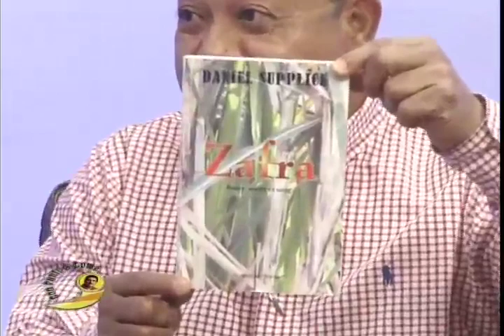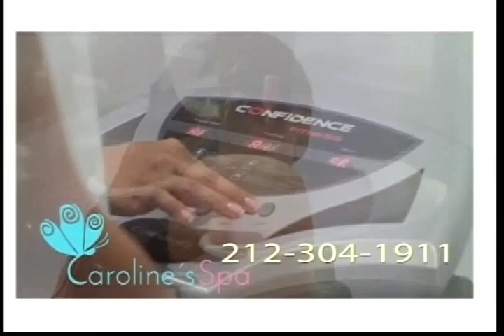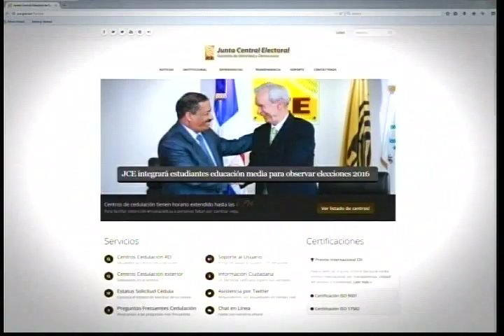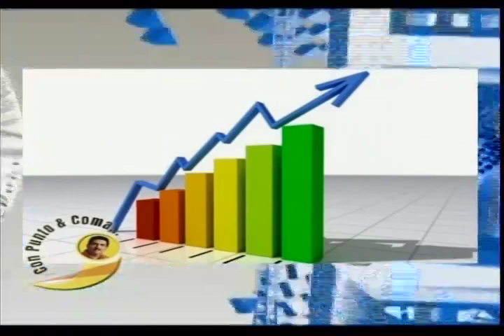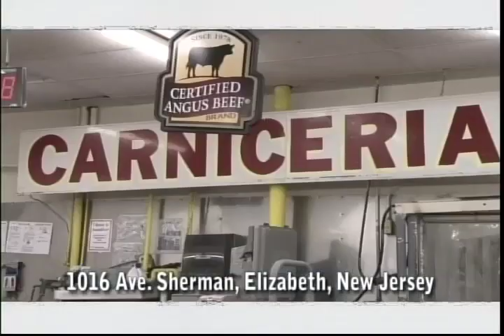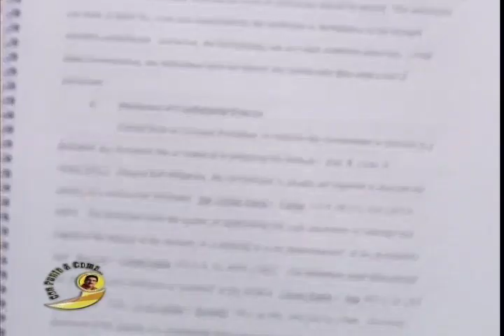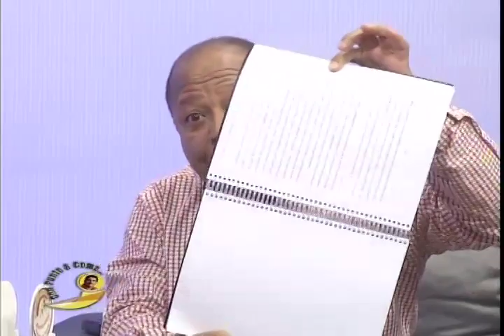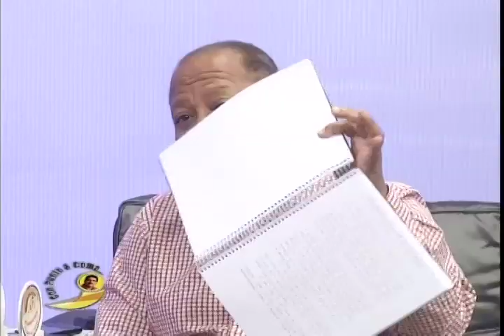Dellis Herasme Muestra en Con Punto & Coma... Documento Proceso Judicial de Quirino en EEUU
Participacion de Dellis Herasme en el Programa Con Punto & Coma. Muestra documento sobre proceso judicial de Quirino en los Estados Unidos, desde el principio al fin...